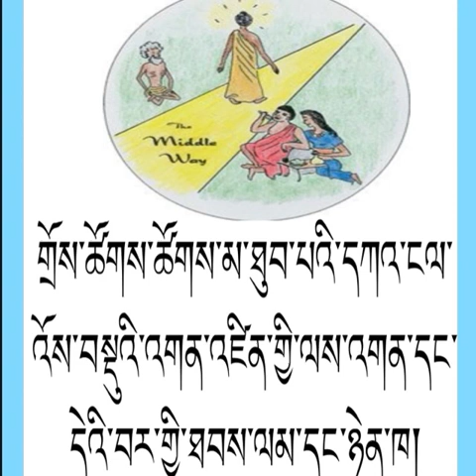གྲོས་ཚོགས་ཚོགས་མ་ཐུབ་པའི་དཀའ་ངལ། འོས་བསྡུ་འགན་འཛིན་གྱི་ལས་འགན། དེའི་ཐབས་ལམ་དང་ཉེན་ཁ།